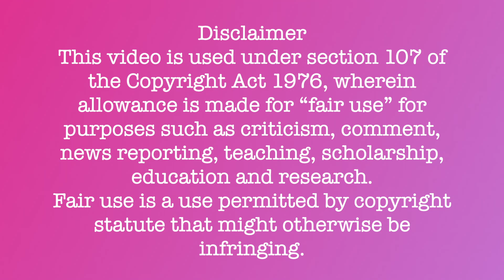AFT No In Between April 17, 2024